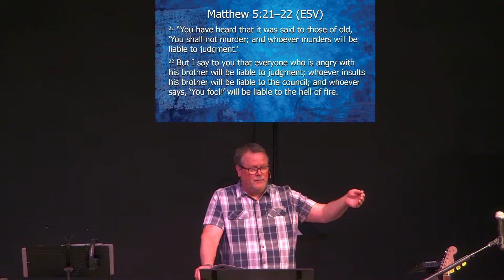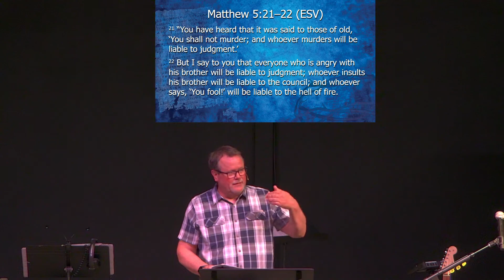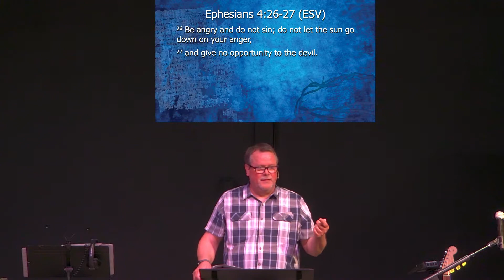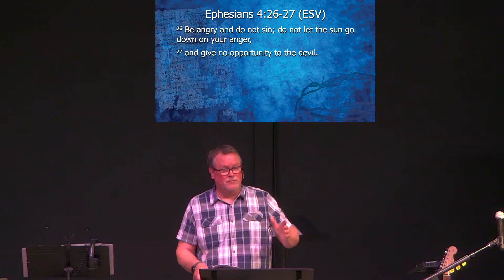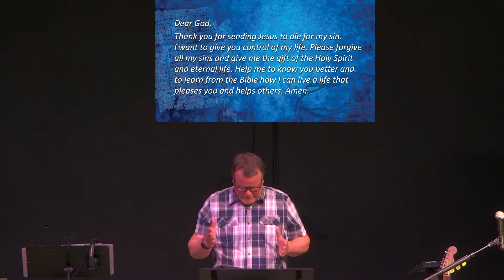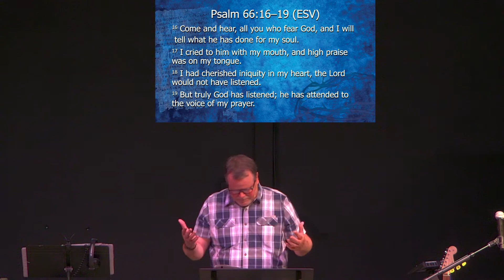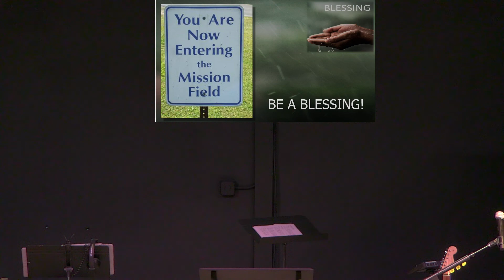Watch Your Attitude Matthew 5:21-26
Pastor Yarrington explores Matthew 5:21-26 and encourages us to,

                           GET YOUR HEART RIGHT
  1. God Requires Internal Righteousness
  2.  God Requires Reconciliation
  3. God Requires Immediate Action
          Conclusion: BE A PEACEMAKER